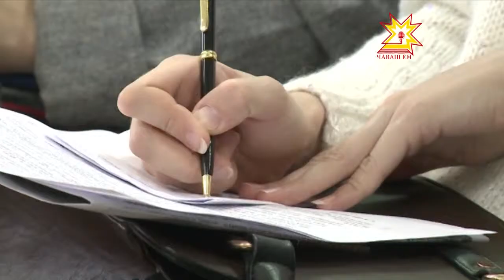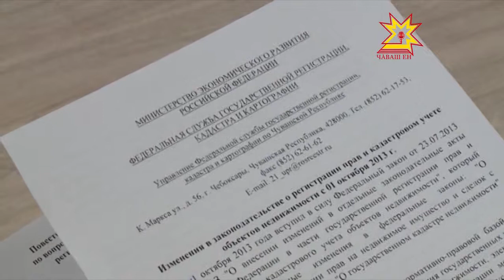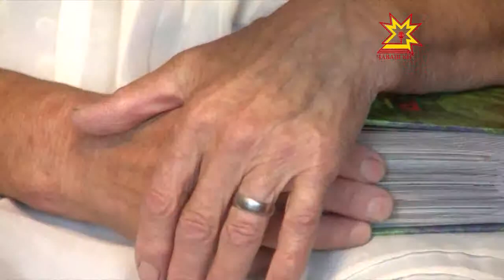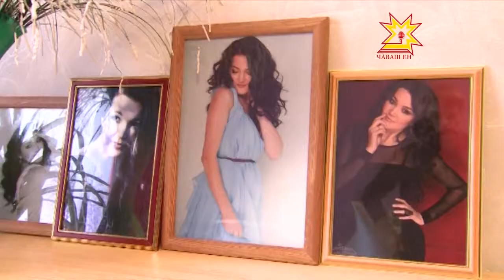Республика 07.10.2013 (на чувашском)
В выпуске:
- Планеркăра - çивĕч ыйтусем
- Ÿстернине пухса кĕртмелле
- Раççей МЧСĕн Граждан хÿтлĕхĕн кунĕ
- Шупашкарти 2-мĕш ТЭЦри тревога
- Росреестр çĕнĕлĕхсем кĕртнĕ
- Пилĕк авмасăрах укçаллă пулас тенĕ...
- Учитель ĕçĕ сумлă та яваплă
- 60 çул пĕрле